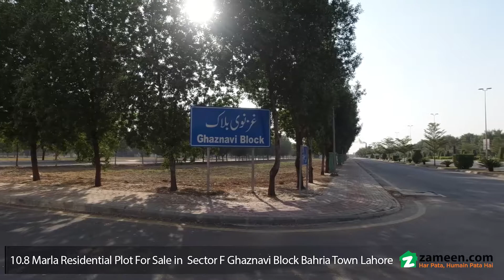10.8 RESIDENTIAL PLOT FOR SALE IN GHAZNAVI BLOCK SECTOR F BAHRIA TOWN LAHORE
Plot No 122 The Lahore Is Always Changing And New Opportunities Emerge For The Residents Every Day. At A Price Like This, The Residential Plot Is The Best Option. This 2425  Square Feet Sized Property Best Fits The Description You Plugged In. Properties In The Best Locations Sell Fast, So Be Quick If You Want To Own One Yourself.